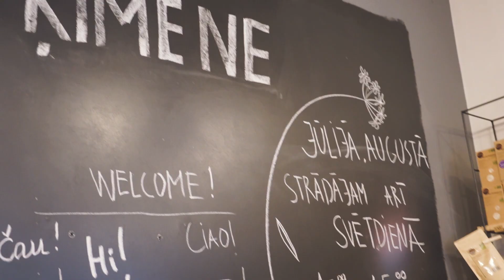Latvian Food - Trying WEIRD LATVIAN SNACKS! (Americans Try Latvian Food)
Today we're heading to Cēsis, Latvia to try some local Latvian foods, candy and snacks! Some of the foods were super delicious, others not so much 😂 Afterwards, we head back to Riga to eat some Latvian Grey Peas!

Supporters get access to never before seen vlogs, hand-written postcards and more!